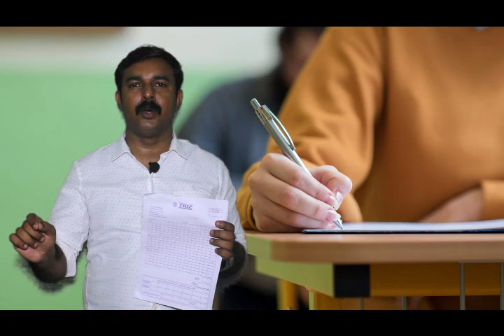SSLC/PLUS ONE/PLUS TWO പരീക്ഷ എഴുതുമ്പോൾ നിർബന്ധമായും 2 കാര്യങ്ങൾ ശ്രദ്ധിക്കുക